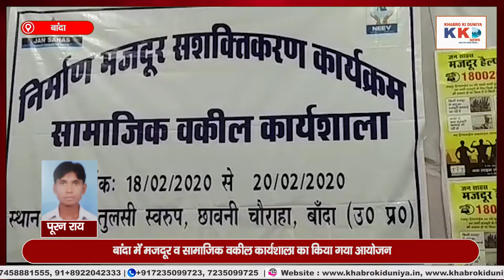BANDA : बाँदा में मजदूर व सामाजिक वकील कार्यशाला का किया गया आयोजन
KKD NEWS भारत का सर्वश्रेष्ठ हिंदी न्यूज चैनल , KKD NEWS चैनल राजनीति, मनोरंजन, बॉलीवुड, व्यापार और खेल में नवीनतम समाचारों को शामिल करता है। KKD NEWS

*KHABRO KI DUNIYA*